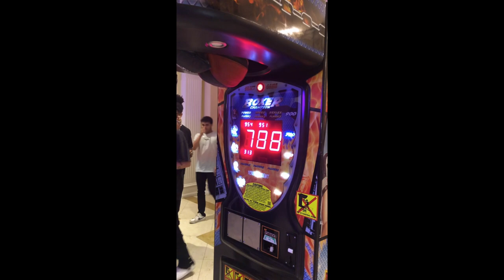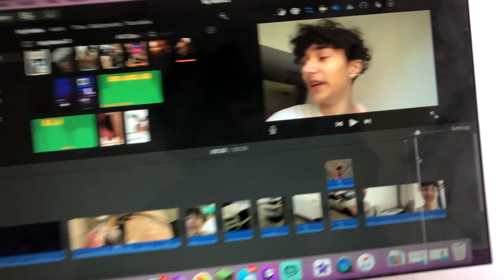CRAZIEST WEEKEND IN LA!! CRAZY FIGHT!!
crazy vlog where we went to Tayler Holders Birthday Party and went to state fair and won some crazy prizes and went on some crazy rides.

the song used in the video   Khi Lee- Chandelier